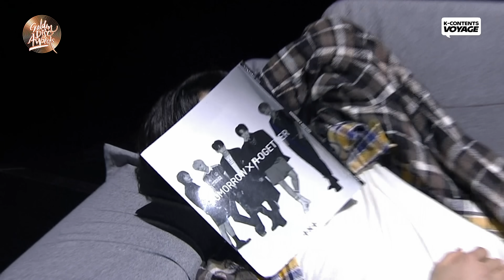𝗧𝗢𝗠𝗢𝗥𝗥𝗢𝗪 𝗫 𝗧𝗢𝗚𝗘𝗧𝗛𝗘𝗥 𝗣𝗲𝗿𝗳𝗼𝗿𝗺𝗮𝗻𝗰𝗲 𝗮𝘁 𝗚𝗼𝗹𝗱𝗲𝗻 𝗗𝗶𝘀𝗰 𝗔𝘄𝗮𝗿𝗱𝘀 𝟮𝟬𝟮𝟮 😊 No Rules + Anti-Romantic etc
[Song List]

00:00 No Rules
03:11 Anti-Romantic
05:33 0X1=LOVESONG(I Know I Love You) feat. Seori
08:56 Dance Performance: If Boy, The Rockstar
        (Original: Watermelon Sugar X BLOW)